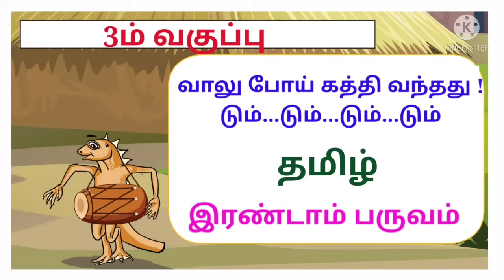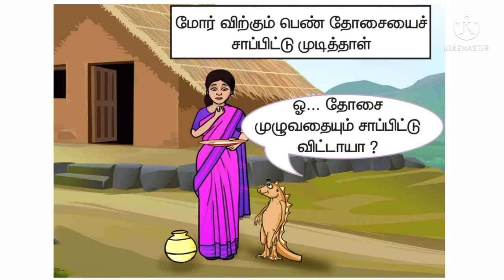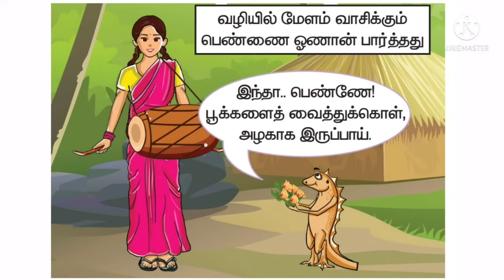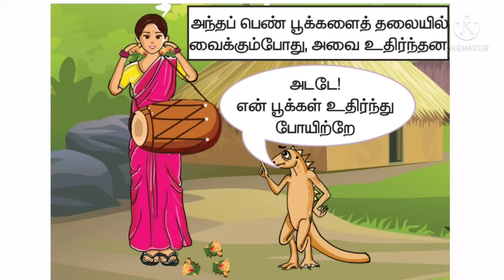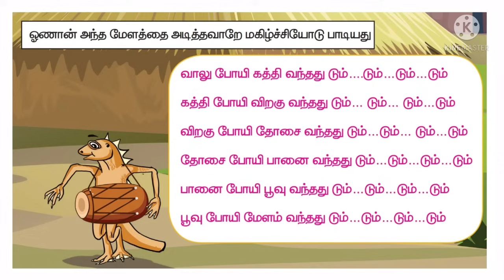3ம் வகுப்பு தமிழ் 2ம் பருவம் வாலு போய் கத்தி வந்தது டும்..டும்..டும்..டும்..‎@Little Cute Babies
3ம் வகுப்பு தமிழ் 2ம் பருவம் வாலு போய் கத்தி வந்தது டும்..டும்..டும்..டும்..‎@Little Cute Babies